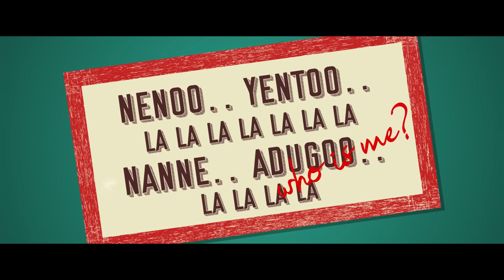Jagame Tantram - Rakita Rakita Rakita Telugu Lyric | Dhanush | Santhosh Narayanan | Karthik Subbaraj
Presenting the First Single “Rakita Rakita Rakita” from “Jagame Tantram” directed by Karthik Subbaraj starring Dhanush produced by S.Sashikanth.

A GA2UV Release in Andhra Pradesh & Telangana.

YNOT Studios and Reliance Entertainment present A Suruli 2019 Film Limited Production
“Jagame Tantram”

Starring Dhanush, James Cosmo, Aiswarya Lekshmi, Kalaiyarasan, Joju George and others. Written & Directed by Karthik Subbaraj
Co-Produced by Chakravarthy Ramachandra

Song Name: Rakita Rakita
Album : Jagame Tantram
Lyrics: Bhaskarabhatla
Singers: Ananthu, Santhosh Narayanan, Susha
Guitars : Joseph Vijay
Bass : Naveen
Trumpet: Viji
Rhythm: Buddhar Kalai Kuzhu
Composed, Arranged, Programmed by: Santhosh Narayanan @ Future Tense Studios
Recorded By : Sukumar, RK Sundar, Santhosh Narayanan
Mixed By Santhosh Narayanan @ Karma Studios, Thailand
Additional Mix by RK Sundar @Future Tense Studios
Mastered By : RK Sundar @ Future Tense Studios

Art Director - T. Santhanam, Vinoth Rajkumar (UK)
Editor - Vivek Harshan
Dialogue : Venkat Kacharla
Lyrics : Bhaskarabhatla
Stunts - Dinesh Subbarayan
Choreography - Baba Baskar
Line Producers - Muthuramalingam, Sudipto Sarkar (UK)
Production Executives - Rangaraj, Somula Prasad Reddy
Sound Design - Kunal Rajan
Sound Mix - M R Rajakrishnan
Costume Design - Praveen Raja
Chief Make-Up Artist - A Sabari Girison
Costumer - Subier
DI & VFX - Accel Media
DI Colorist - Suresh Ravi
Publicity Design - Tuney John (24AM)
Publicity Stills - V S Anandhakrishna
Stills - Murugan
PRO - Eluru Sreenu

YNOT - Head of Distribution - Kishore Tallur
YNOT - Head of Operations - Pranav Rajkumar

Direction Team - Bala, Purushoth, Bharath, Dhakshi, Karthik, Shylam, Vigneswaran, Jagadish, Somitharan, Praveen, Srinivasan & Suresh

Distributors -
Andhra Pradesh & Telangana - GA2UV
Tamil Nadu - Trident Arts
Kerala - Anto Joseph Film Company
Overseas - AP International
All Other Areas - YNOTX

Lyric Video : Sabari Ramiro (Instinct Designs)